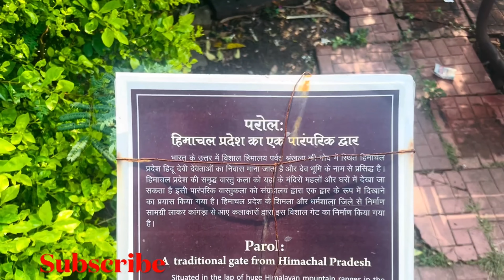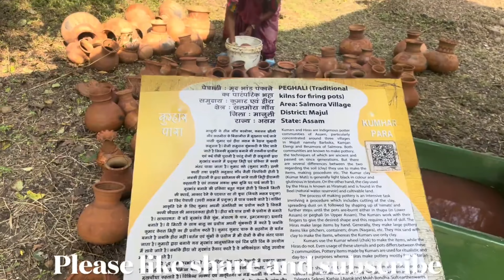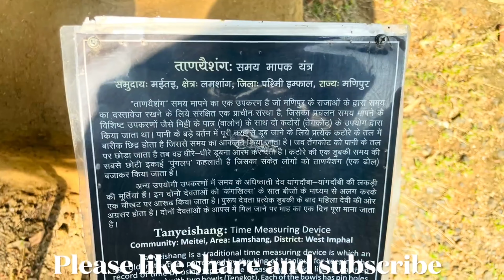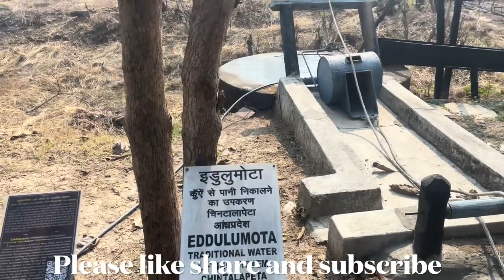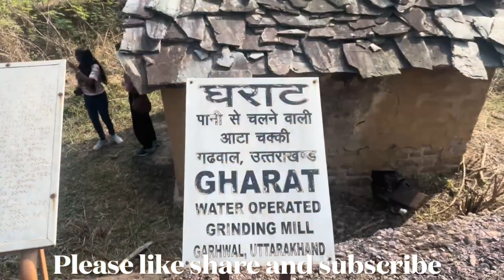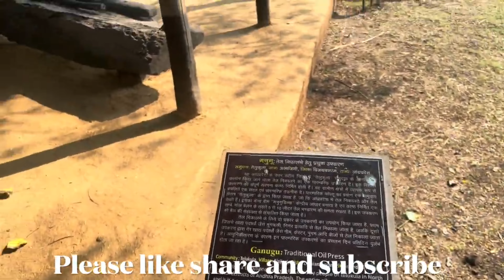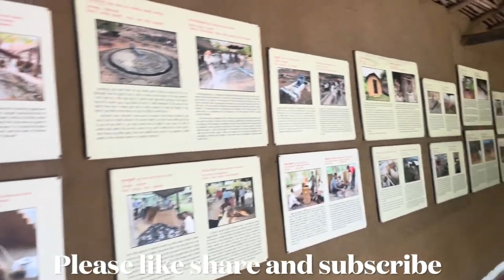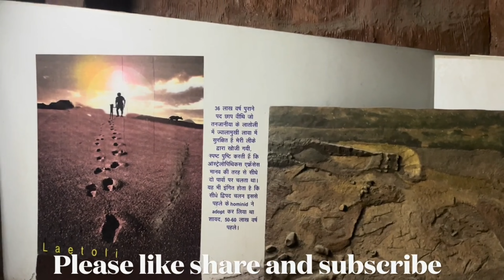Bhopal | Museum of Human | Indra Gandhi Rashitrya Manav Sangralaya Bhopal | Bhopal news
Bhopal
Indra Gandhi Rashitrya Manav Sangralaya Bhopal
इन्दिरा गांधी
Manav sangrahalay Bhopal
Museum of human kind
Museum of man
Museum of human
Museum of tribal human
Museum of ancient human history
Bhopal food
Bhopal street food
Tribal Museum Bhopal
Upper lake Bhopal
Bhopal tourist attractions